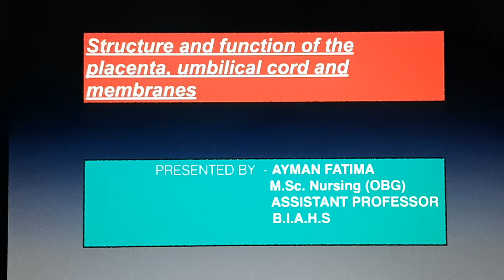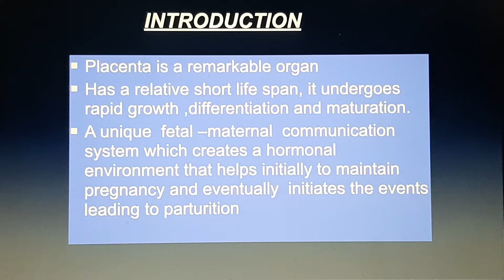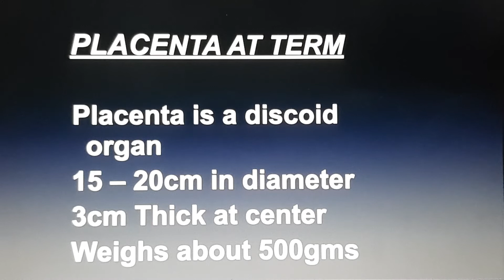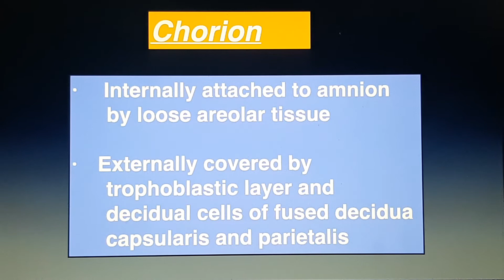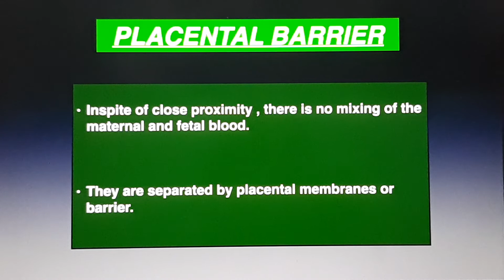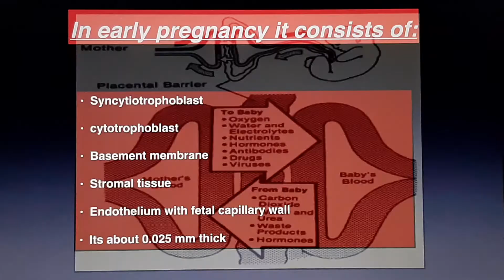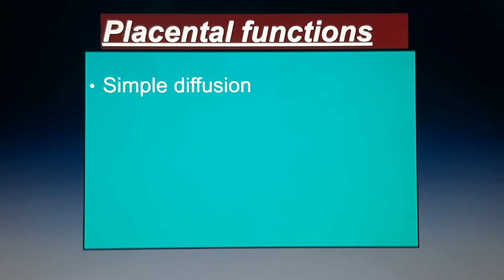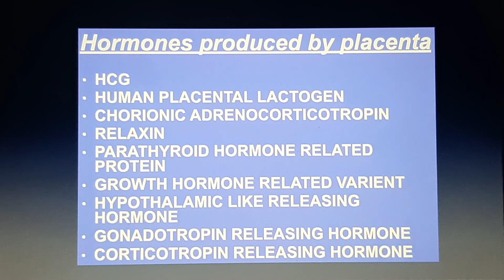Placenta umblicalcord# membrane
Structure and func6of placenta